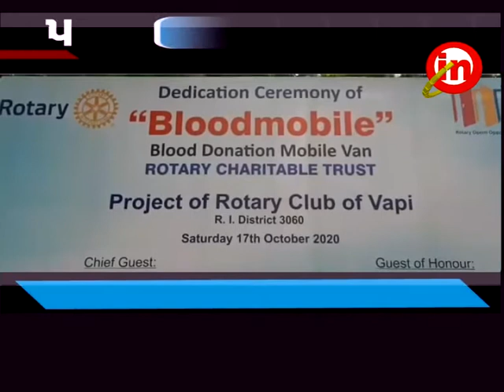વાપી ઃ રોટરી ચેરીટેબલ ટ્રસ્ટ દ્વારા બ્લડ મોબાઇલ વાન શરૂ કરાઇ